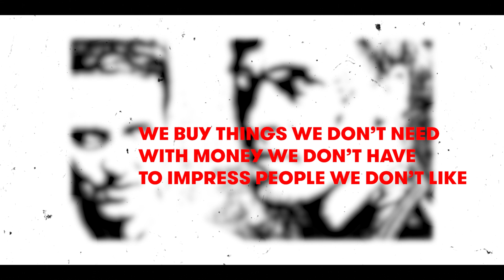why you should STOP trying to IMPRESS your HEROES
This is how be authentic when everything is over influenced.

GEAR IN THIS VIDEO:
⚡️MAIN LENS (B-CAM)
⚡️ TALK TO CAMERA LENS (A-CAM)
⚡️C - STAND YOU NEED
⚡️LAV MICS
⚡️SMALL LED